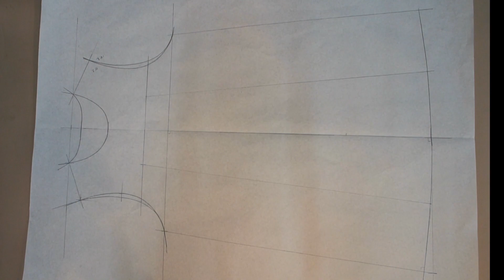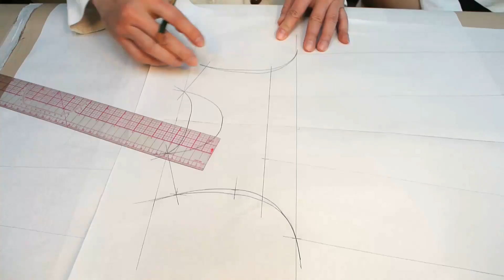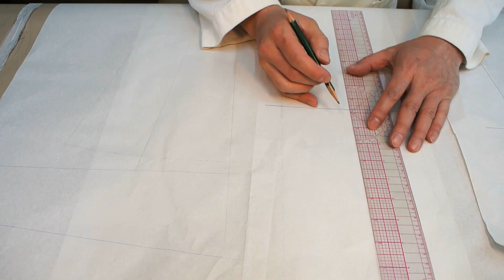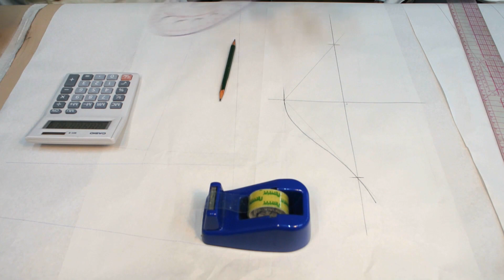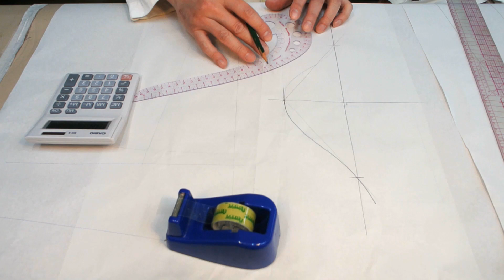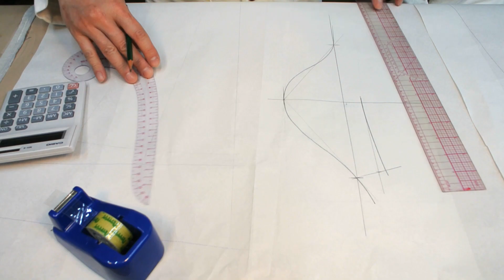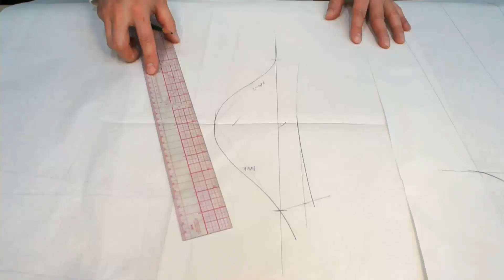How to make Baby Dior Dress Pattern Cutting Tutorial 紙樣教學 (Part 2/2), DIY your own dress for Kids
This is the Last part of the tutorial (The Sleeves and Ribbon pattern cut) of making a 4 years old girl Neoprene Dior Dress.  This style is from Baby Dior Winter & Fall 2019 kids fashion Show.

Baby DIOR 4歳女童紅色高腰散裙 紙樣製作教學（下集）

You can comments what type of cloth you want us to teach you.